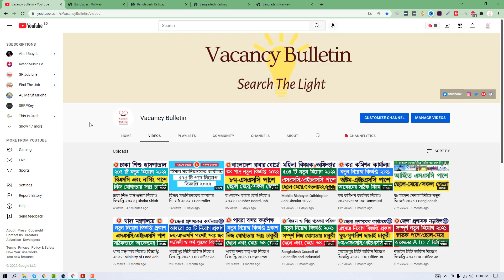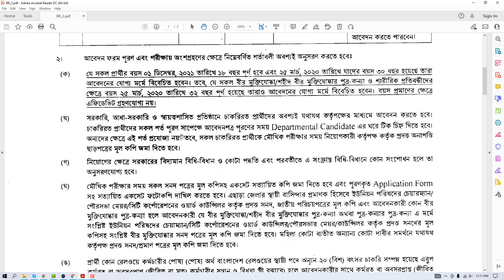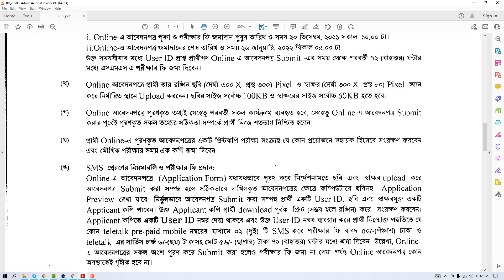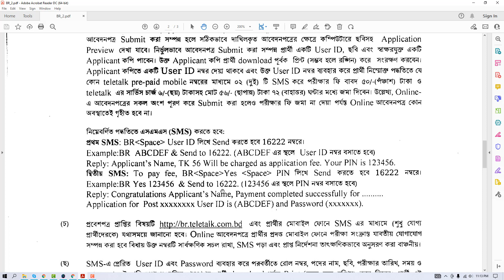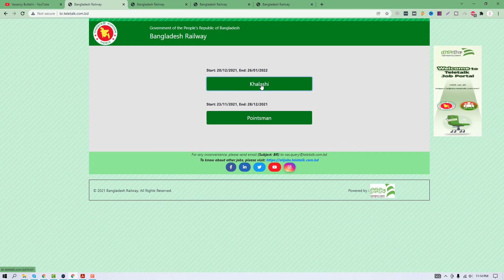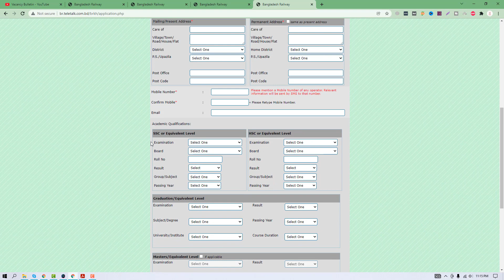🔥 ১০৮৬ পদে বাংলাদেশ রেলওয়ে নিয়োগ বিজ্ঞপ্তি ২০২২ । Bangladesh Railway Job Circular 2022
১০৮৬ পদে বাংলাদেশ রেলওয়ে নিয়োগ বিজ্ঞপ্তি ২০২২ । Bangladesh Railway Job Circular 2022

আবেদনের শেষ তারিখঃ ১০ ফেব্রুয়ারি ২০২২